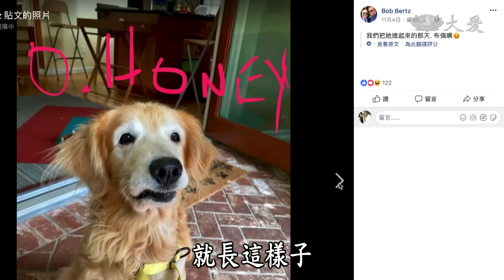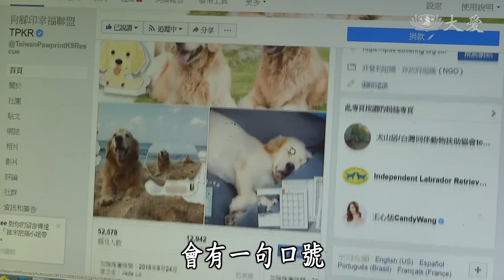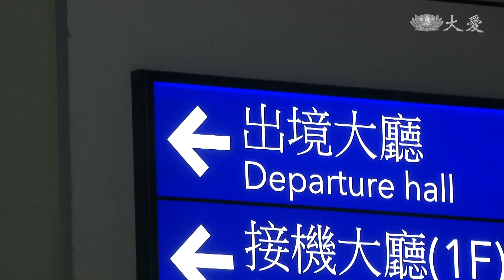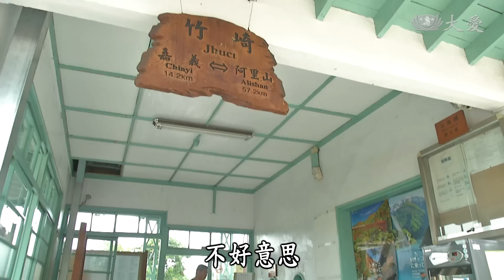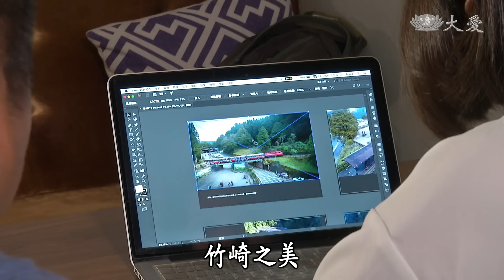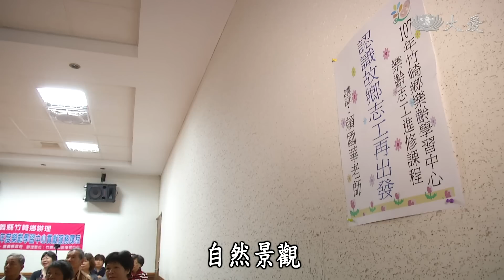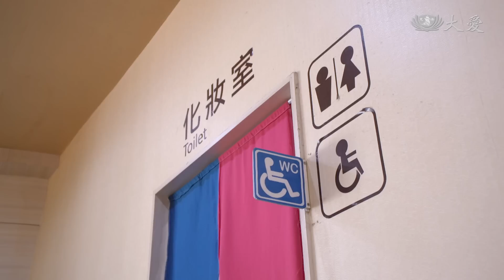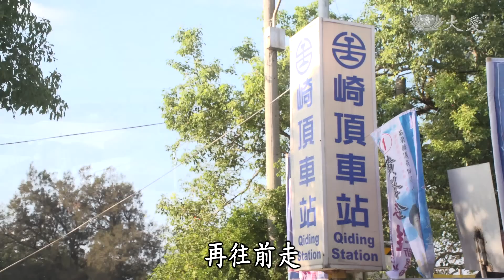【小人物大英雄】20190130 - 黃金獵犬的幸福路．看見竹崎．化礙為愛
●黃金獵犬的幸福路
羅雅齡是狗腳印幸福聯盟的秘書長，每個週末都會固定舉辦，愛心義賣送養會，她在桃園找了一塊地，致力於黃金獵犬的救援及送養，這天在雅齡他們的照顧與牽線下，有五隻被人遺棄的黃金獵犬，準備搭機出國，前往國外領養人家。

●看見竹崎
賴國華是嘉義竹崎在地人，基於對家鄉的熱愛，他利用閒暇時間帶著空拍機，相機記錄阿里山森林鐵路，及竹崎的人文特色 自然景觀，他更利用各項演講機會，將家鄉的美介紹給當地長者，藉著他的空拍機帶領更多人看見竹崎。

●化礙為愛
苗栗縣無障礙關懷協會理事長呂萬春，是頸椎以下全部癱瘓的脊髓損傷患者，貴人的一席話，讓他找回了身體的自由，在忙碌中暫時忘記身體的病痛，三年前呂萬春向縣政府申請，友善商店親善服務計畫，希望將苗栗地區的友善商店，登錄進app讓民眾與遊客暢行無阻，出車禍的呂萬春，曾經命在旦夕，如今兒子能夠活下去，做善事 做公益，媽媽說什麼也要全力來支持，這十年來，呂媽媽栽種送出的蔬果，估計超過十萬臺斤，從母愛出發的善行如涓涓流水，滋潤著受幫助的人。

(11550348)